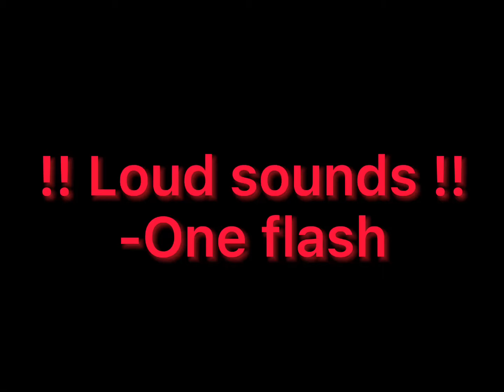|| Talking to the moon meme || My OC || WOF ||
This is my first post! Thank you everyone who watches!!

MADE BY BRUNO MARS

Apps:
CapCut
ProCreate